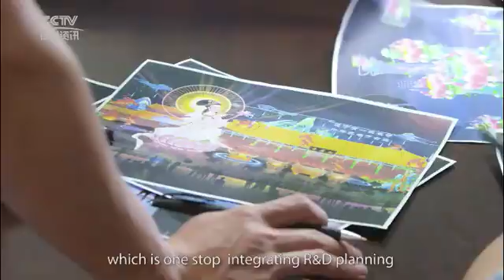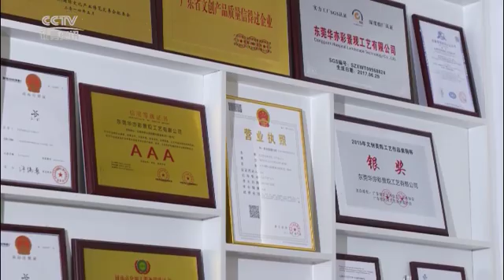CCTV program is reporting our comapny and what is our prodcuts.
we are on a chinese lanern show,

chinese festival: a peacock, a flower, and a crocodile

The modern Chinese lantern festivals are developed from the ancient Chinese lantern crafts.

   The lanterns originated in the Han Dynasty and flourished in the Tang Dynasty. The production of Chinese lanterns in the past is very particular and has a wide variety. For example, the Ming Dynasty painter Tang Yin has a poem: "There is no light, no moon, no entertainment, there is no light in the moon, no spring, spring is the human heart, the light is burning, the moon is like silver, the street is full of pearls, and the woman is boiled." The god of the agency, I can’t smile because of Fang’s, how to get rid of this good.”

   In ancient China, there was this custom in Yuanxiao, and every household had lanterns. There is a riddle above the lantern. People who guess the riddle are generally rewarded. The ancient lanterns are made of bamboo rafts and made of lantern-shaped skeletons. The outside is made of translucent paper, and the candles are placed inside. If you want to have a variety of colors, use translucent paper of various colors. Modern lanterns or lanterns are also the same as the ancient lanterns, but with modern materials and techniques. The original bamboo raft skeleton was replaced by wire welding into a desired shape. The outer cloth paper replaced the original translucent paper. Replace the original candle light with LED cold light source.

   Modern lanterns have the following advantages over the original lantern process:

1. Due to the skeleton made of wire, the wire can be bent to any shape. So the shape can be ever-changing, and in theory any shape can be made. The service life can last up to several years (but the outside cloth can only be used for half a year outdoors)
2. The cloth made of cloth can be painted on the fabric. The color can be very delicate and realistic. Compared with the paper, the service life is longer. The indoor use can be used for three years.
3. Because there is no open flame, it is safer to use. And because of the development of LED light technology, the color of the light can be changed infinitely.
4. There is no size limitation, and theoretically it can be shaped in any size.
5. Combined with LED light carving technology, the landscape effect is infinitely extended.